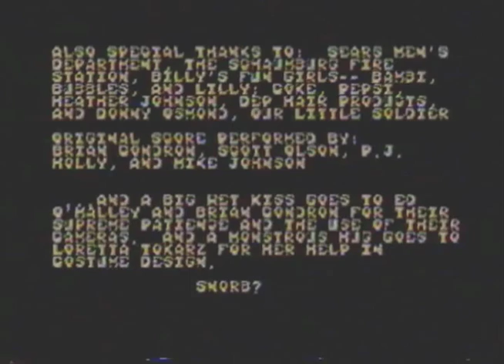Batman (1960s TV show) Fan Film, Part 2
This is episode two of a pair I made way back in the late 80's as an homage to the classic Batman TV series. The performers are all teenagers, and despite the crude acting, hopefully our love for the source material shines through.